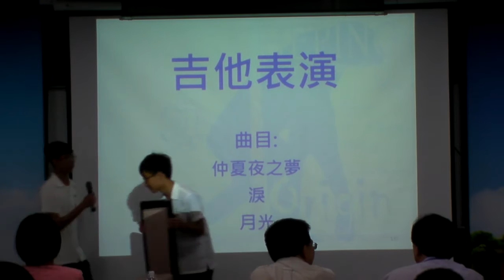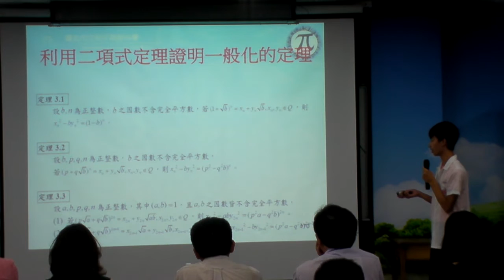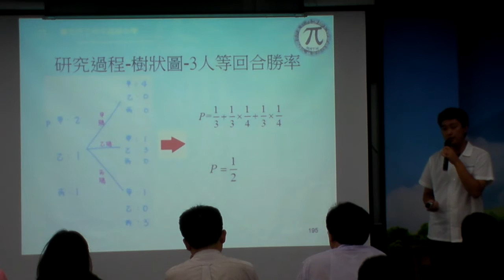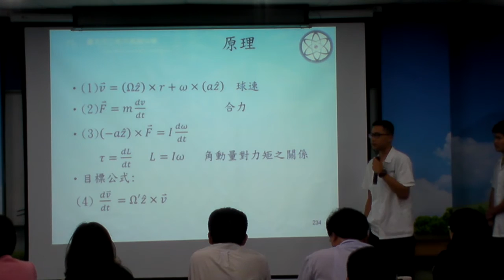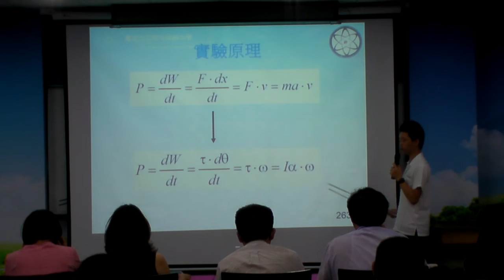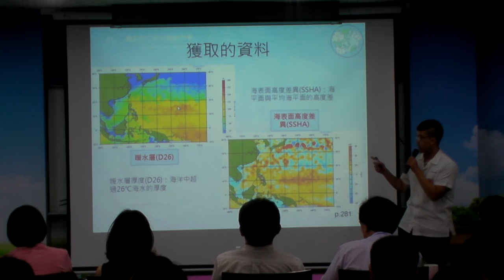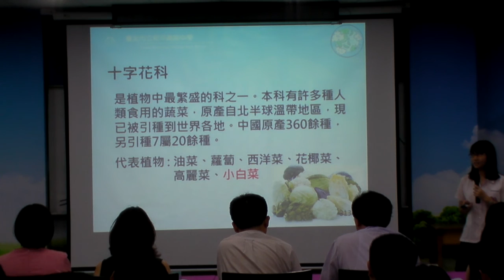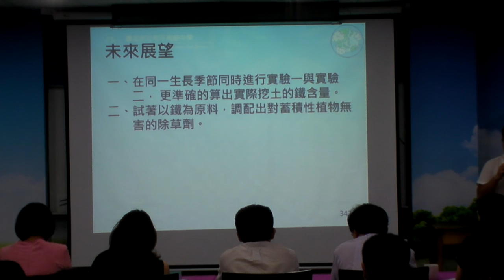和平高中1st數理實驗班成果發表一Origin(2)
第一屆數理實驗班成發(下半場)